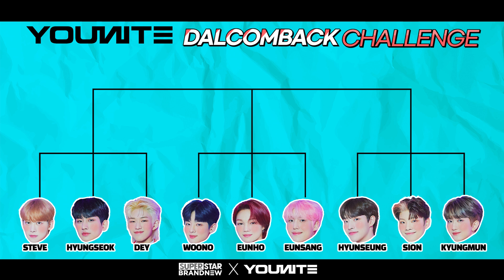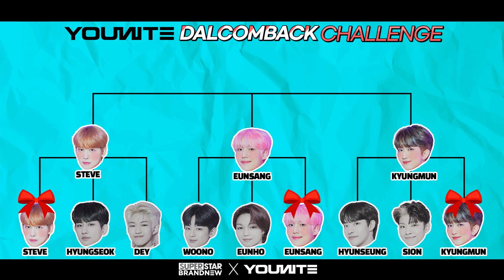[SSBN] YOUNITE(유나이트)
YOUNITE(유나이트)의 실력을 감상하신 후에
DalcomBack_Challenge 달콤백_챌린지 해시태그와 함께 챌린지에 합류하세요!

기간: 4/20(수) ~ 4/26(화) 23:59까지

트위터&인스타그램을 통해 달콤백 챌린지에 참여하신 분들 중
추첨을 통해 YOUNITE의 사인 CD를 드립니다!

*당첨자는 이벤트 종료 후 2주 내 공식 트위터를 통해 안내 됩니다.

DalcomBack Challenge from YOUNITE

Watch how we do, and join the challenge
with hashtags DalcomBack_Challenge 달콤백_챌린지 !

Date: 4/20(Wed) ~ 4/26(Tue) 23:59 KST

YOUNITE signed CD prize to random winners of DalcomBack Challenge who participated via twitter or Instagram!

*Winners will be announced via official twitter within 2 weeks from the due date.